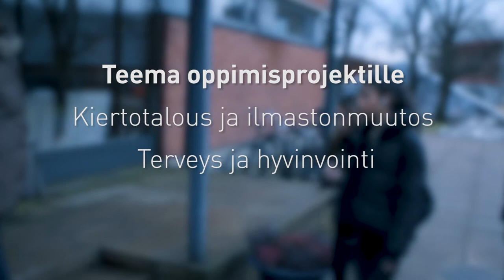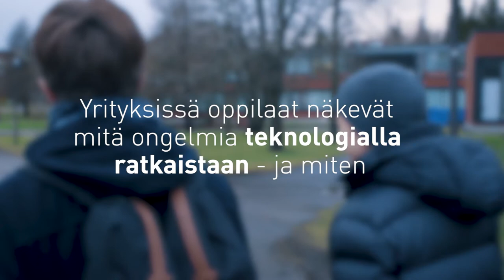MyTech-ohjelma yläkouluille ja lukioille - tukea ilmiölähtöisille oppimisprojekteille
MyTech-päivä – toiminnallinen opintokäynti teknologiayritykseen ja korkeakouluun. Syventävää tietoa koulussa opiskelluista ilmiöistä sekä LUMA- ja teknologiaosaamisen merkityksestä. Tekstitetty.